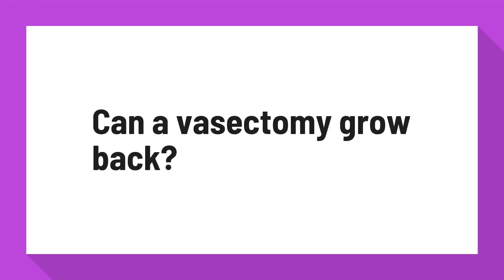Can a vasectomy grow back?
Vasectomy is intended to be permanent. In rare cases, however, the tubes that carry sperm grow back together and the man will require a repeat vasectomy. 7. ... Surgery to reverse vasectomy is possible for only some men, and reversal often does not lead to pregnancy.

Reference:
Questions and Answers About Vasectomy | Family Planning